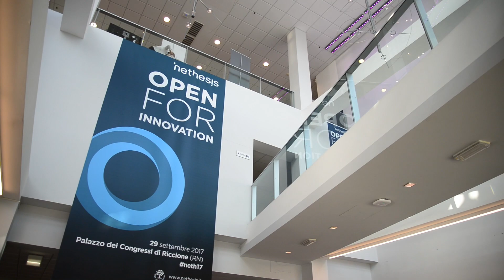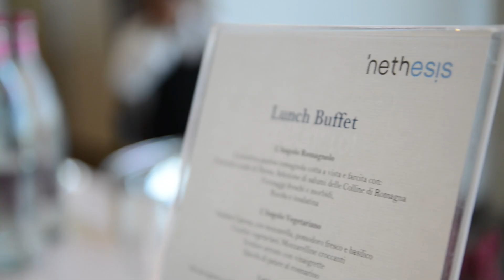OPEN FOR INNOVATION Partner Meeting 2017 PalaRiccione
Oltre 500 persone per “Open4Innovation”

Il successo del Partner Meeting di Nethesis nel segno dell’innovazione e della condivisione

Da dove parte l’innovazione? “Da uno sguardo aperto, da una passione condivisa”.

Benvenuti ad “Open4Innovation”, momento di confronto e aggiornamento sugli sviluppi e le novità di Nethesis, una convention che quest’anno più degli altri si è trasformata in una vera e propria festa: la festa della community, la festa dei partner.

Oltre 500 operatori del settore ICT in arrivo da tutta Italia hanno invaso il Palacongressi di Riccione per il Partner Meeting 2017 che per questa edizione ha voluto rendere omaggio ai concetti di comunità, gruppo, condivisione e talento. A quell’apertura che genera innovazione, tematica sulla quale si sono concentrati gli speech in programma nella due giorni promossa dall’azienda pesarese.

“Community non è omologazione ma valorizzazione del talento di ognuno di noi”.

Un video all’insegna dell’emozione ha raccontato l’incredibile esperienza dei Rockin’1000,
la più grande band di sempre, composta da mille musicisti uniti dalla stessa passione: quella per la musica, quella per la condivisione.  La proiezione riporta indietro di due anni; siamo nel 2015 e l’esercito di artisti dà vita ad un live destinato a rimanere nella storia.

Insieme tutto è possibile.

Il video rispecchia in pieno la filosofia aziendale di Nethesis, come tiene a precisare il CEO Cristian Manoni:

“Ci sono molte analogie e parallelismi tra la community musicale Rockin’1000 e la nostra storia. Ci accomuna un vissuto fatto di condivisione, professionalità e responsabilità, di determinazione e passione. Una storia in cui tutti possiamo immedesimarci. Sulla loro strana idea di partenza
nessuno avrebbe scommesso. Ma attraversando difficoltà, successi e insuccessi, si è trasformata in un progetto concreto.  Proprio come per Nethesis. Siamo partiti nel 2003 quando nessuno avrebbe osato puntare sull’Open Source per le aziende. Oggi però siamo qui e abbiamo superato le 500 presenze!”

Ha suscitato grande attenzione l’intervento di Fabio Zaffagnini, fondatore e general manager di Rockin’1000, che è riuscito ad emozionare la platea di software house, consulenti informatici, sistemisti e system integrator regalando la regola del successo per un’ impresa folle come la sua: “Nessuna Regola!”.

Open, Community, People First, Innovation, Out of the Box.

Cinque pilastri, cinque valori che Nethesis ha fatto suoi mettendo in piedi un progetto solidale in collaborazione con la Cooperativa Sociale Solidarietà e Servizi per la gestione completa dell’assemblaggio e della logistica dei propri appliance. “Open4Innovation” ha dato lo spunto per affrontare il delicato tema del lavoro vero per persone svantaggiate. Nethesis si è aperta al mondo del sociale, un percorso ricco di soddisfazione di cui si è parlato con Filippo Oldrini, responsabile area lavoro della Cooperativa.

Spazio, poi, all’intervista fatta ad Andrea Benedetti, Microsoft Director of Technical Evangelism per un confronto interessante sula questione dell’ Open Source e dei principi dell’Open Organization.

Non sono mancati momenti di approfondimento tecnico e commerciale sui prodotti della suite Nethesis prima del brindisi finale e dell’estrazione dei premi offerti dagli espositori a suggello della due giorni di scambio e formazione.

Successo anche per la prima edizione dell’Open Camp, con 130 partner che si sono trattenuti a Villa Matarazzo per una mattinata di focus e brainstorming. Per contribuire a disegnare insieme la Nethesis dei prossimi anni!